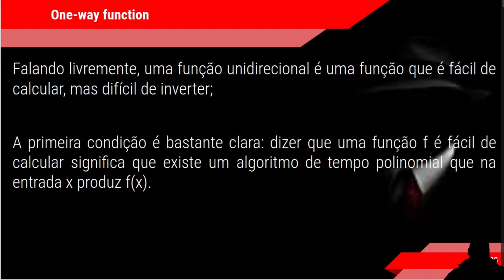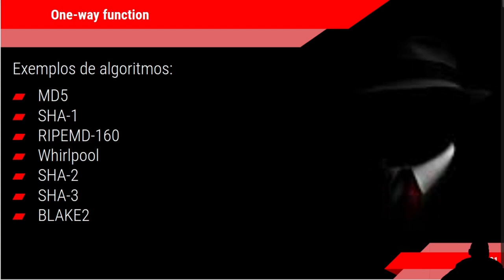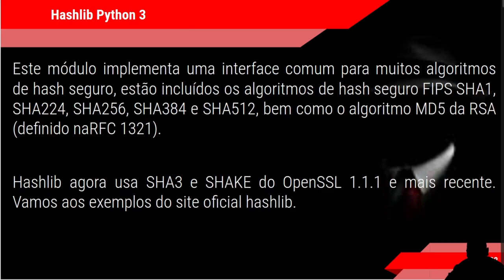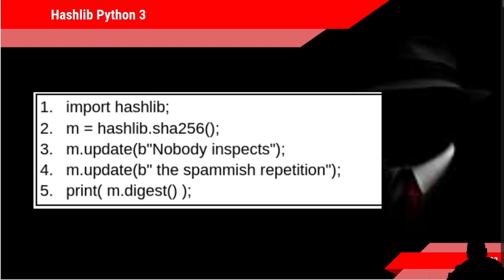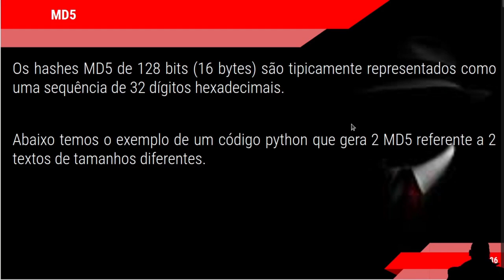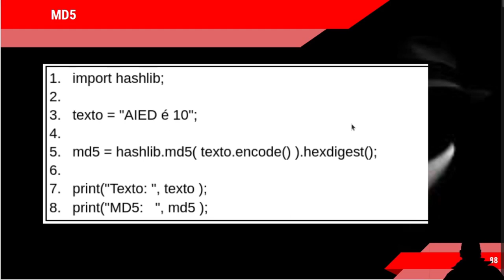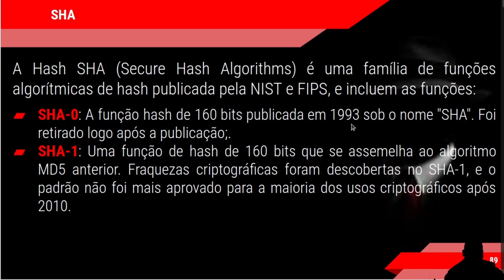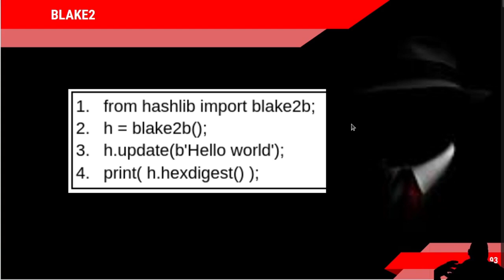CURSO HACKER - CRIPTOGRAFIA ASSIMÉTRICA Parte 11 - Criptografia HASH MD5 SHA em Python